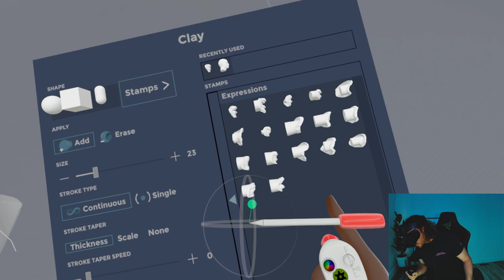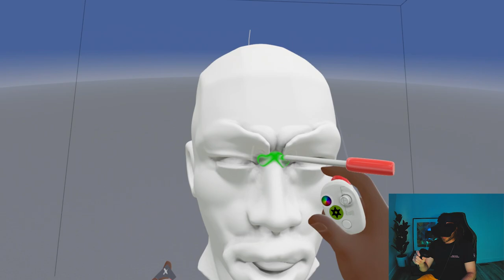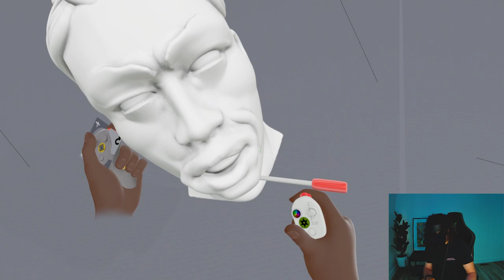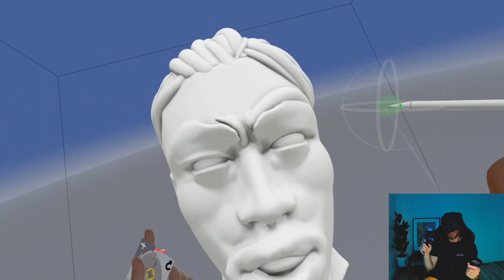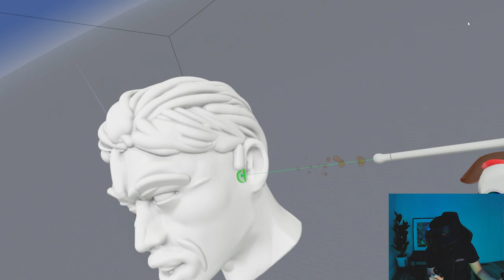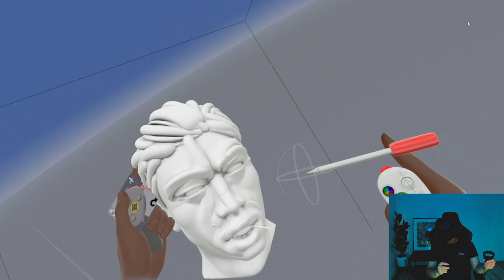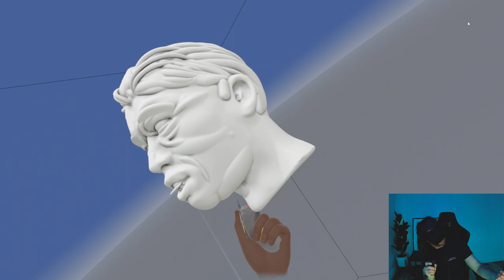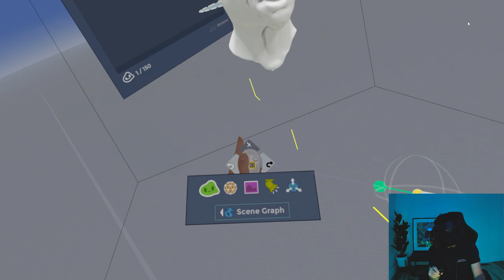Sculpting in VR with Oculus and Adobe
a timelapse of me sketching a stylized character bust in Virtual Reality using Adobe Medium on Oculus Rift S.